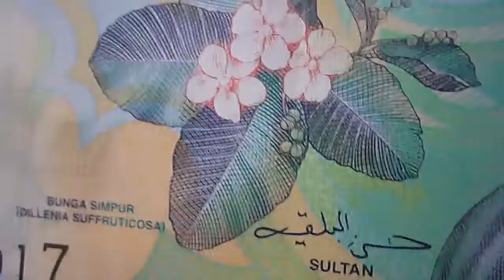Bunga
Turismo e viaggio in Malesia o Nel Borneo? Entra nel forum e chiedi tutto quello che vuoi sapere!